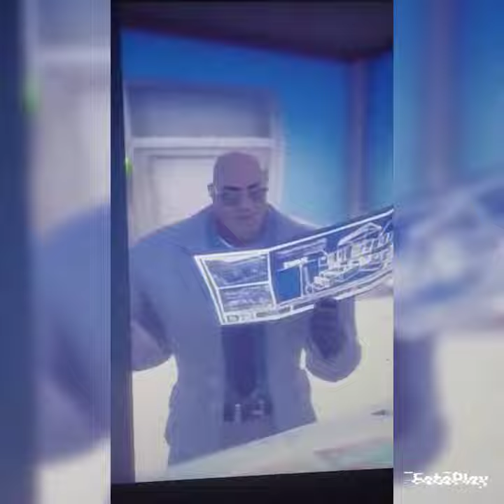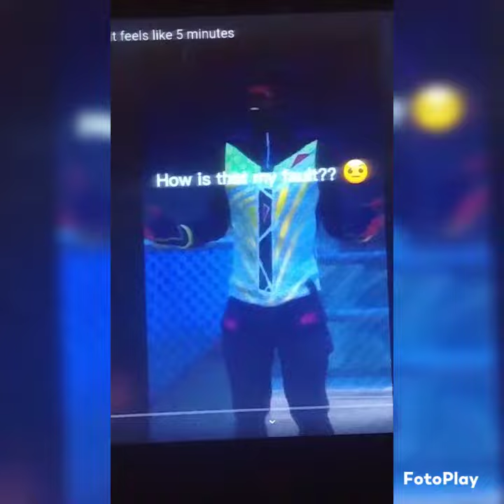Memes Part 2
Hey Guys Back With Another Video

Todayś's Video about Memes part 2 you guys wanted more memes.

My goal is to get 1,000 Subscribers or 1 million subscribers.

STEPS TO JOINING FAMILY
2.)PRESS POST NOTIFICATIONS ON ALL
3.)COMMENT ON WHAT SHOULD I DO MORE SHORTS OR LONG VIDEOS
4.) COMMENT WHAT YOU LIKE TO WATCH FORTNITE, ROBLOX, MINECRAFT, OR MORE OF YOUR IDEAS.
BYEEEEEEEEEEEEEEEEEEEEEEE